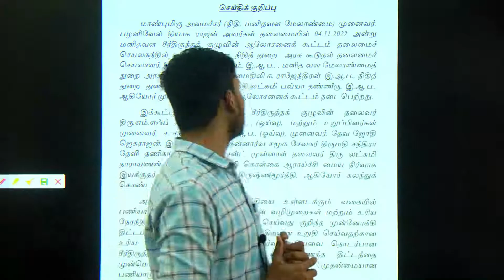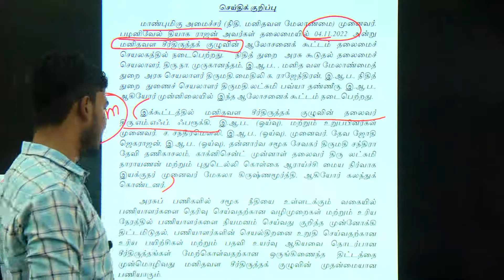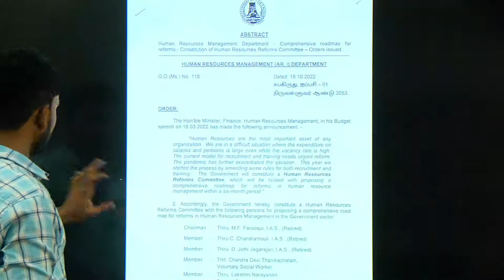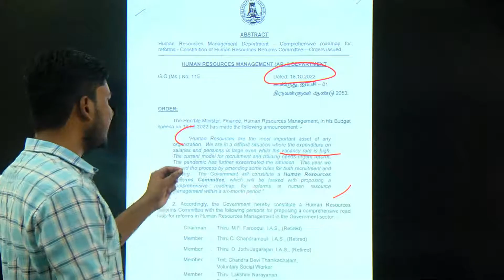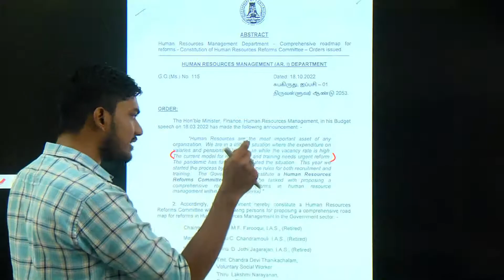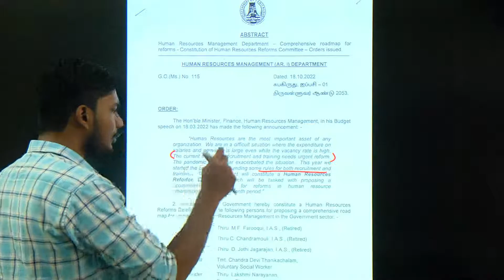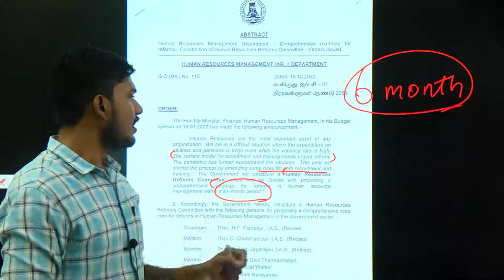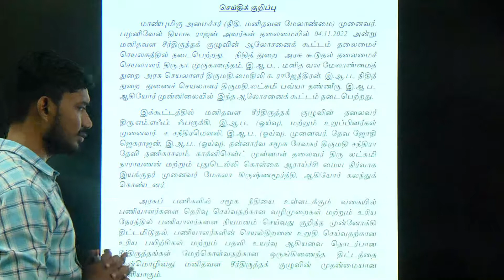GOVT OF TN | மனிதவள சீர்திருத்த குழு நியமனம். | இனியாவது நல்லது நடக்குமா?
"வேலைக்கு போகும் வரை முழு நேர வகுப்பு"